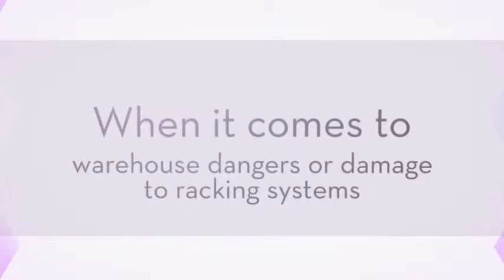4 Reasons We Need Racking Inspection Experts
Concerned about your pallet racking system? Contact Storage Equipment Experts, the racking inspection experts who are SEMA approved and willing to inspect racking anywhere in the UK.